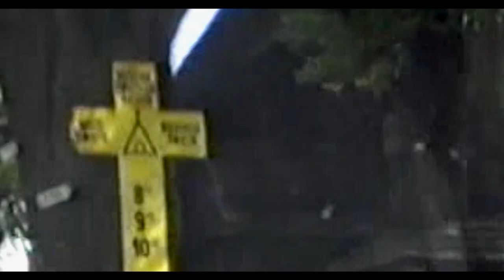Bóg i wojownicy lunaparków - zwiastun | film na Cineman.pl